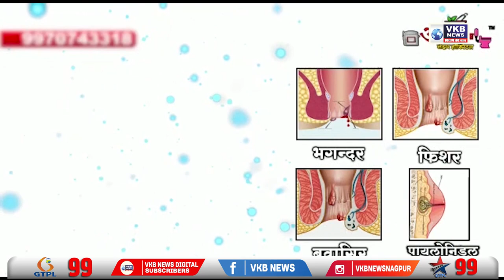पोलिस अधीक्षकांच्या जाचाला कंटाळून जमादाराची आत्महत्या